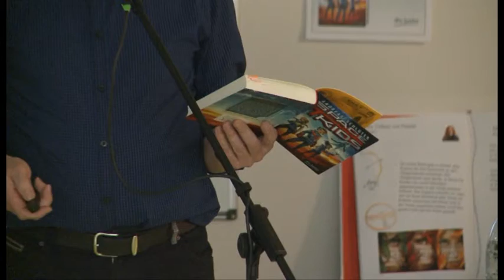Spacekids an der ecolea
Schriftsteller Andreas Schlüter bereichert den "Deutschtag"